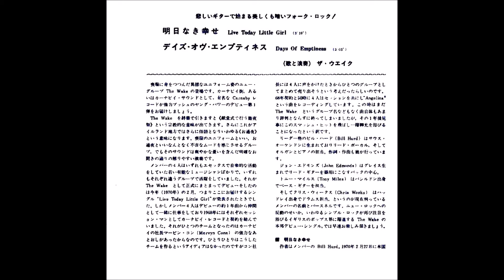The Wake - Live Today Little Girl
Format: Vinyl, 7", 45 RPM, Single, A-Side
Released: 27 February 1970
Tracklist
A Live Today Little Girl
B Days Of Emptiness